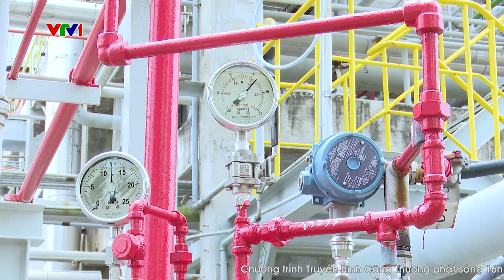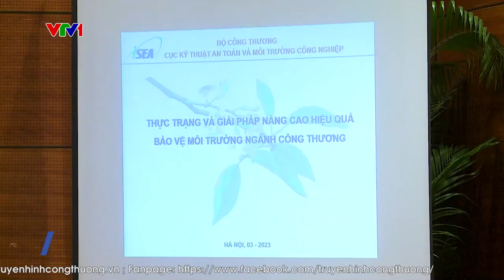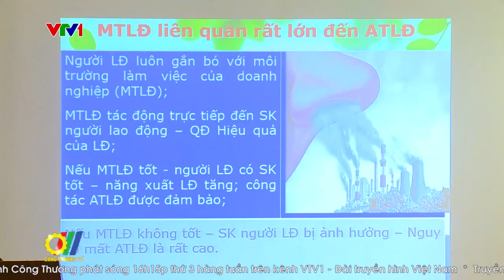Ngành Công Thương chung tay bảo vệ môi trường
Ngành Công Thương với đặc thù sản xuất công nghiệp và thương mại, góp phần quan trọng vào tăng trưởng kinh tế hàng năm, song những hoạt động của ngành cũng phát sinh nhiều vấn đề liên quan đến môi trường. Tuy nhiên, những năm qua, toàn ngành đã nỗ lực xử lý, từng bước kiểm soát các nguồn thải trong các ngành công nghiệp có nguy cơ ô nhiễm môi trường…